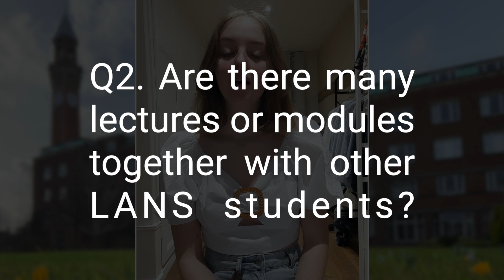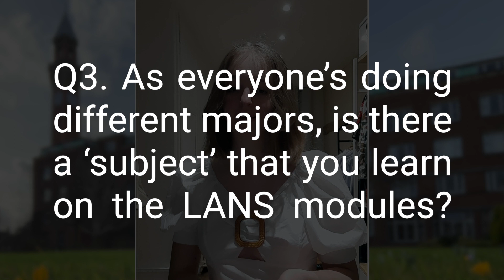Your Liberal Arts and Natural Sciences Questions Answered!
2021 applicants to our undergraduate Liberal Arts and Natural Sciences (LANS) degrees have been sending in questions to our current students on the course.
Here they answer these five questions:
0:00:00 - Q1. How does the Major system work in LANS?
0:00:49 - Q2. Are there many lectures or modules together with other LANS students?
0:01:10 - Q3. As everyone’s doing different majors, is there a ‘subject’ that you learn on the LANS modules?
0:02:37 - Q4. What Music facilities does the University have and can I use them?
0:03:30 - Q5. What's first year like compared to A-Levels?

If you've got any questions for our students, you can stick them in the comments below!